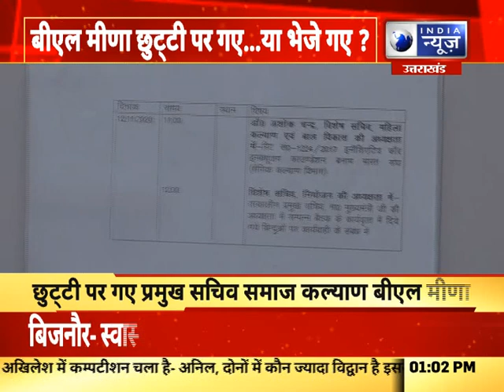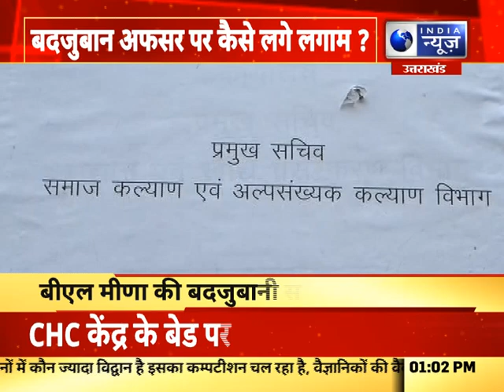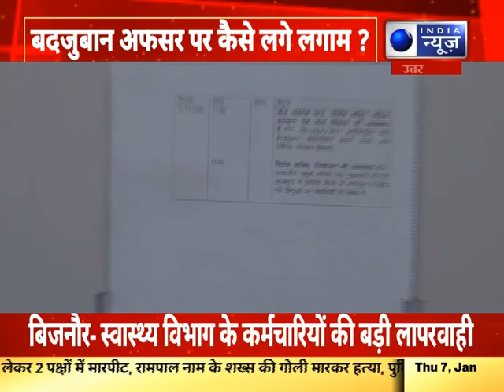बदजुबान अफसर पर लगाम कब ? प्रमुख सचिव समाज कल्याण बीएल मीणा की बदजुबानी से परेशान अफसर !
बदजुबान अफसर पर लगाम कब ? प्रमुख सचिव समाज कल्याण बीएल मीणा की बदजुबानी से परेशान अफसर ! || India News UP